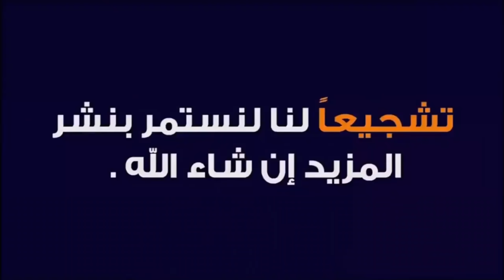سمك وقار ١١١ 👌. سلخ وفصل اللحم عن الجلد . وتجهيزه👨‍🍳 لشريحتين فيليه طوليا مع نزع الشوك. اللحم روعة👍.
@قناة جواهرالسويس#الوقار_١١١#سلخ_تنظيف_أعداد_فيليه#الجزار_سامي#سوق_السمك_الأنصاري#نزع_الشوك#